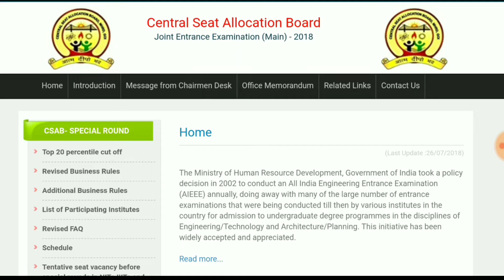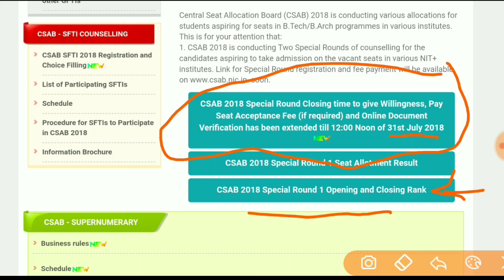Special Round Closing time, Pay Seat Acceptance Fee & Online Document Verification time extended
CSAB 2018 Special Round Closing time, Pay Seat Acceptance Fee & Online Document Verification time extended